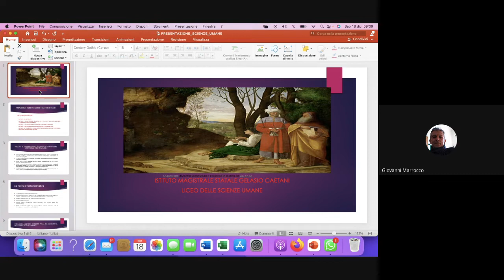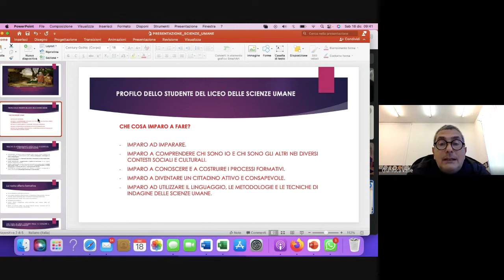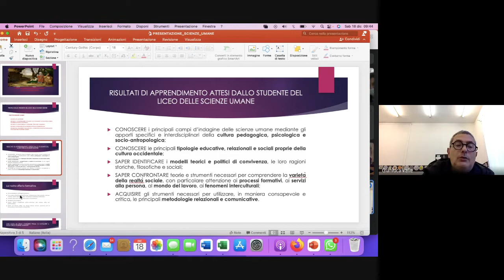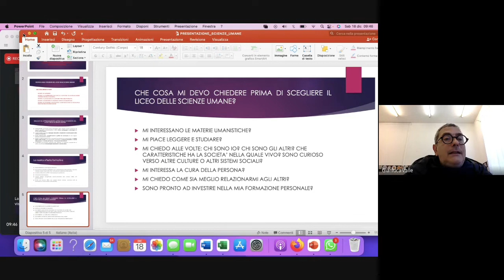PRESENTAZIONE LSU 2021 12 18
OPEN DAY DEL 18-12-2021